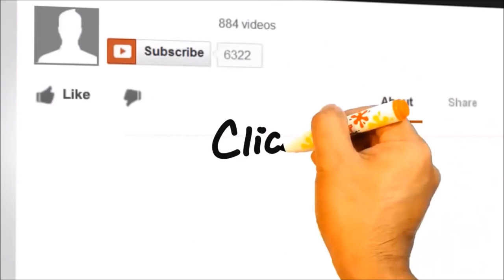Ants, termites and Chinese something to think about in the Philippines